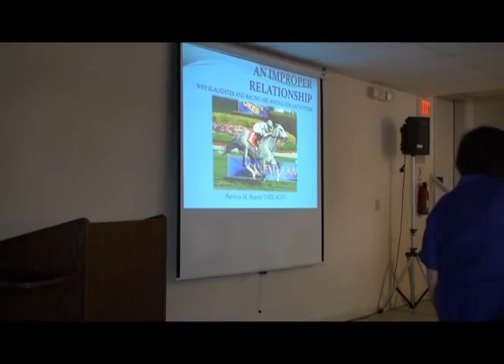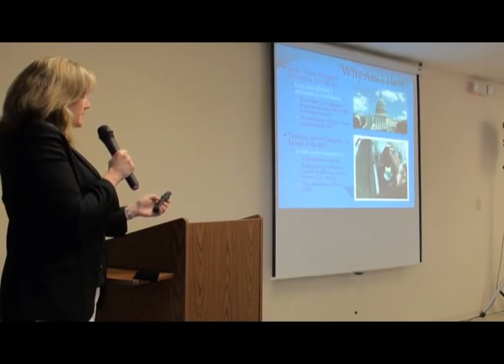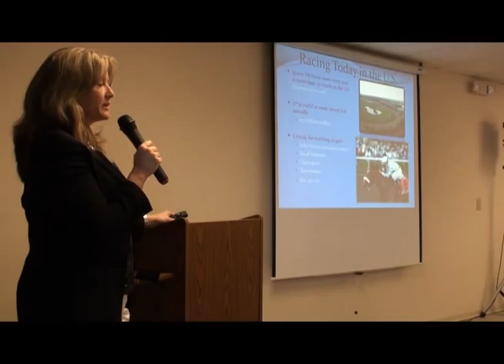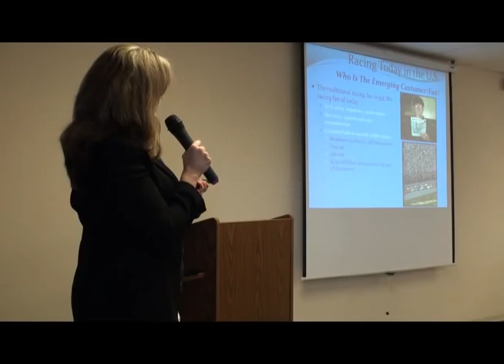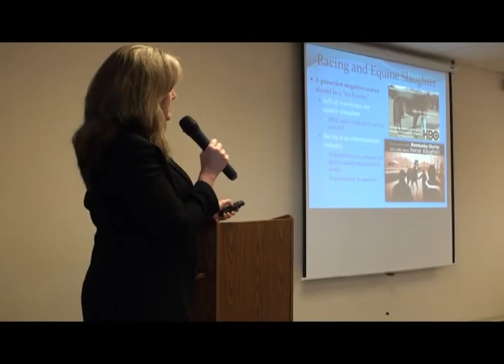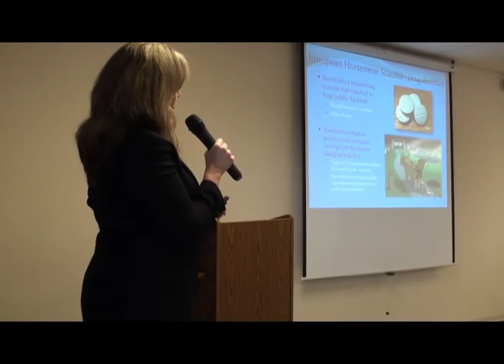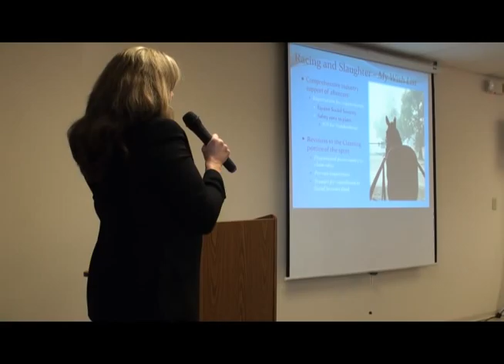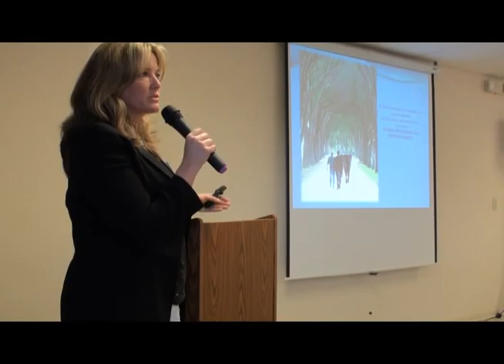2013 American Equine Summit - Dr. Patricia Hogan, Guest Speaker (Video #3)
We are pleased to share with you the third video from the 2013 American Equine Summit hosted by Equine Advocates, featuring guest speaker Dr. Patricia Hogan. Dr. Hogan's talk is titled "Racing and Horse Slaughter - A Toxic Relationship."